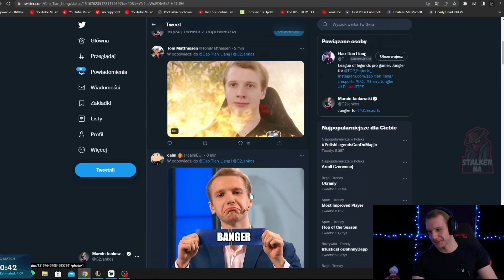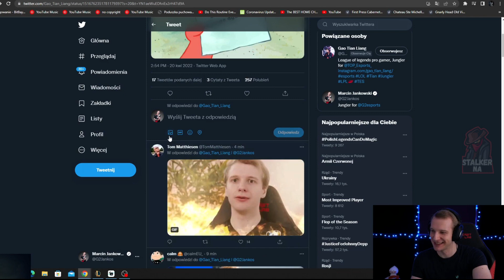G2 Jankos REPLIES to Tweet From TES Tian